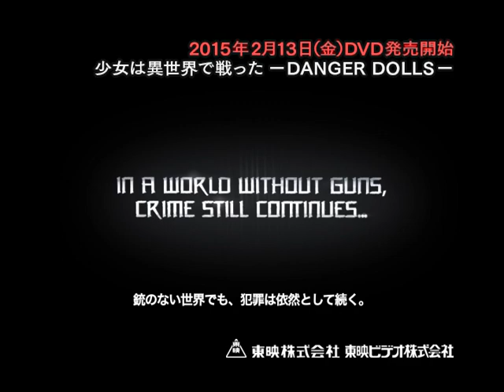少女は異世界で戦った‐DANGER DOLLS‐ 発売【告知】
東映ビデオオンラインショップ

2024年日本―― 原爆による大量虐殺の反省から原子力を封印し、新しい歴史を歩み始めた世界（アナザーワールド）があった。そこでは銃器も完全に消滅し、剣が最強の武器として使用されており、戦士として育てられたアリサ（花井瑠美）、レイ（武田梨奈）、マリ（清野菜名）、ミキ（加弥乃）の4人は、ボス・柳生太一郎（岡田浩暉）の指令の元、謎の侵入者を退治すべく剣術と体術による戦いの日々を送っていた。やがて彼女たちは、銃や核でこの世界の征服を目論む陰謀者たちが送り込まれてくるワームホールを見つけ、自分達とそっくりな人間がいるパラレルワールドの存在を知る。もう一つの世界（アワーワールド）では彼女たち4人は人気アイドルとして活躍をしていた。違う人生を送る自分に会ってしまったアリサは人殺しを続けることに葛藤し、4人の関係がぎくしゃくし始めた時、柳生がワームホールを作って彼女たちをこちらの世界に送ったのは自分だと語り始めた。真実を知って動揺する4人。しかし陰謀の黒幕・豪徳寺（金子昇）と戦闘員たちは容赦なく彼女たちに迫ってきた。